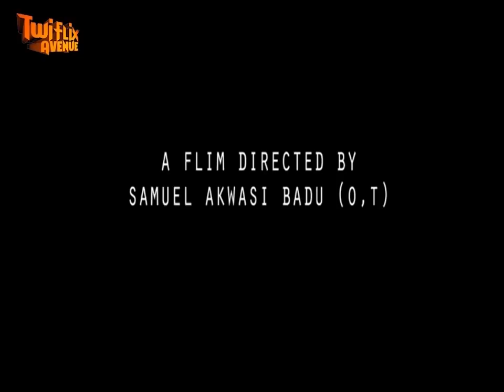WA HUOAFE DEWO BEKO - HIGHLY EDUCATAIVE AND ENTERTAINING ENGLISH SUB, TWI MOVIE